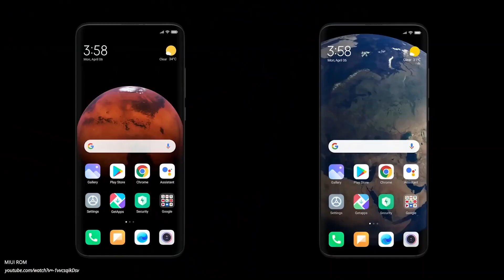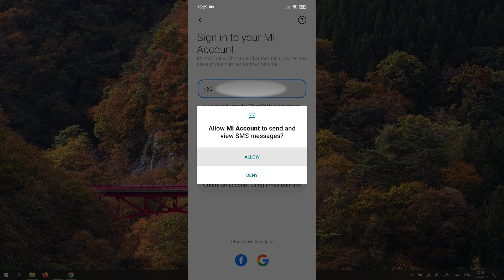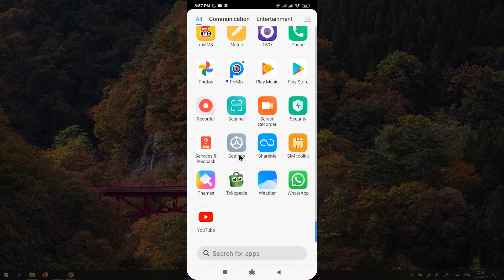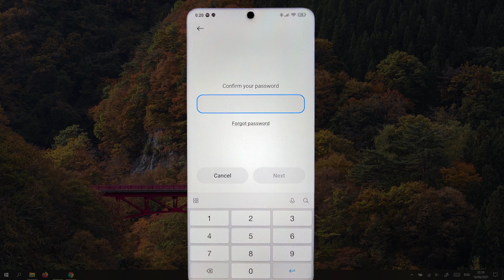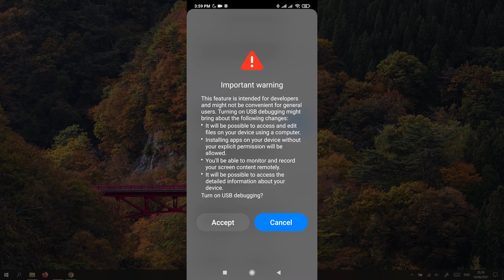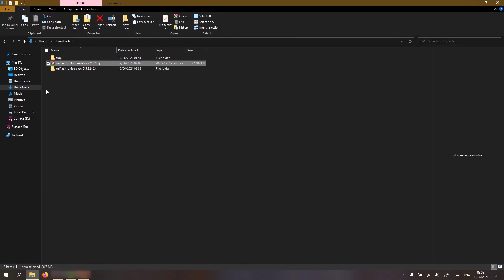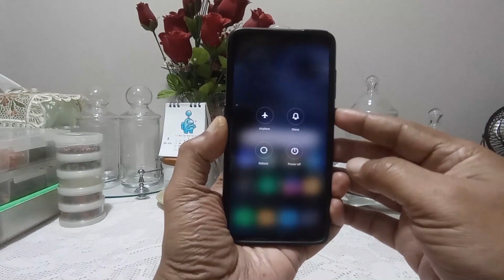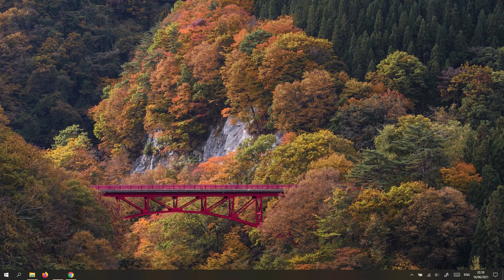Install Custom ROM Mi 9 Part-1 MIUI 12.5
Panduan instalasi custom ROM di Xiaomi Mi 9 Part-1 dengan ROM MIUI 12.5

Custom ROM installation guide on Xiaomi Mi 9 Part-1 with MIUI 12.5